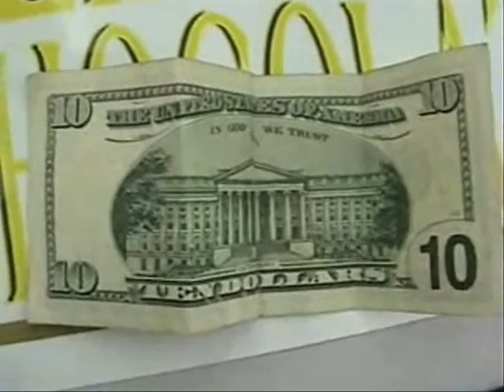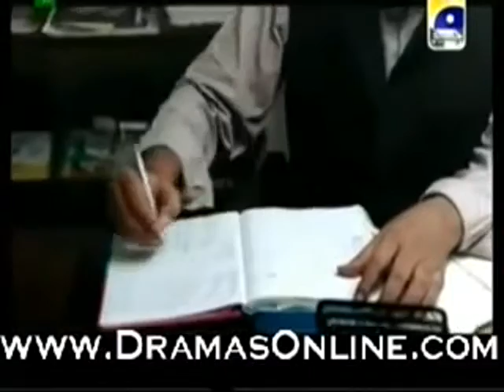funny tv shows full episodes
funny tv shows to watch